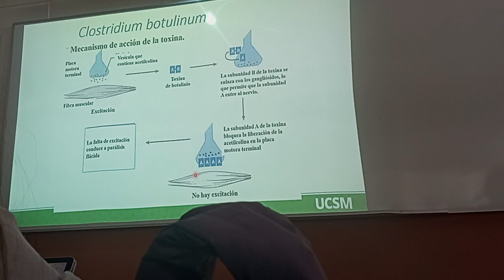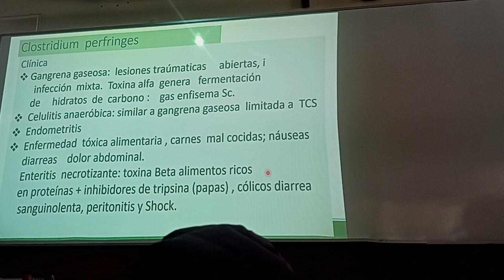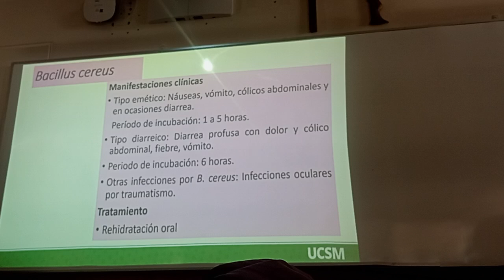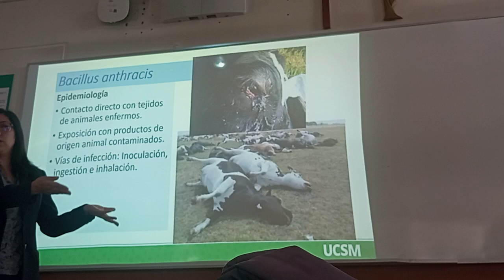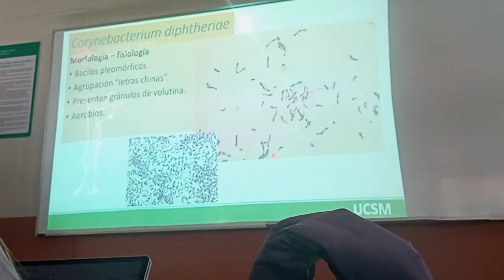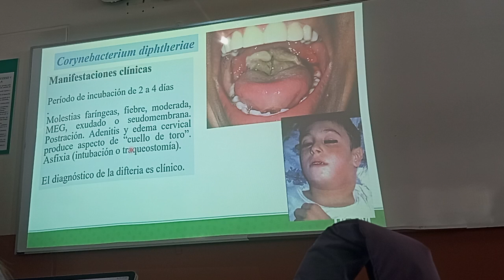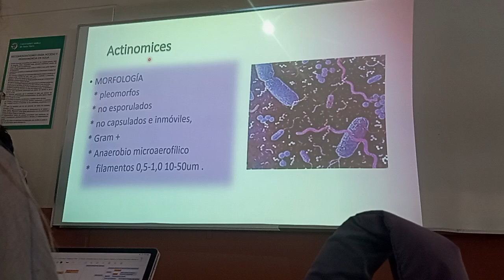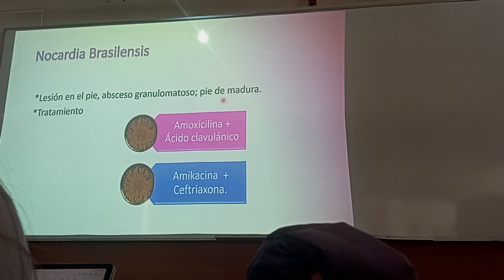MICROBIOLOGIA FASE 2 TEORIA 03 01